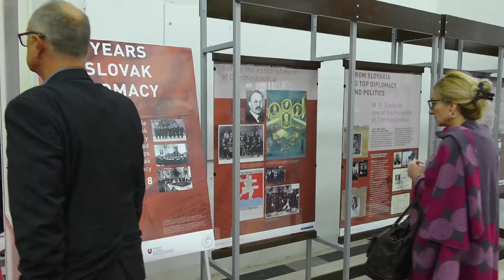100th anniversary of Diplomatic Relations between Czechoslovakia and Yugoslavia